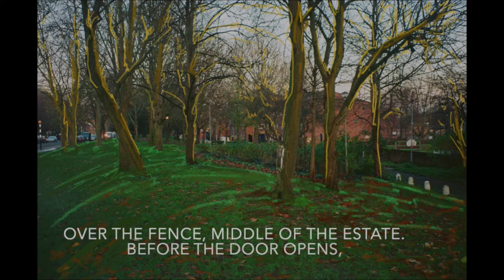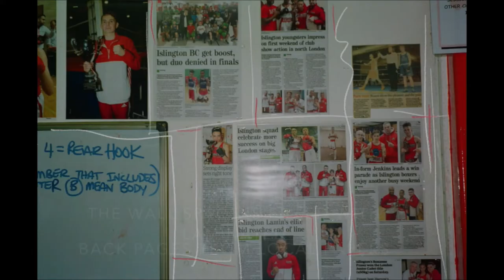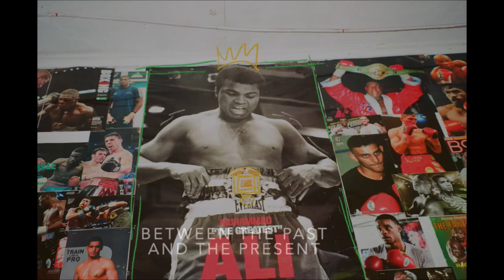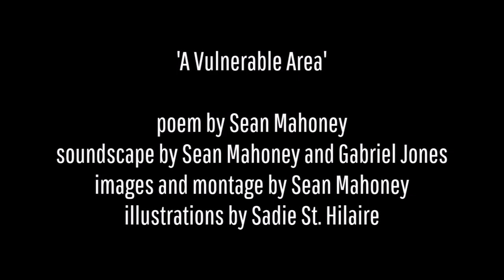Sean Mahoney | A Vulnerable Area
Poem by Sean Mahoney.
Soundscape by Sean Mahoney and Gabriel Jones.
Images and montage by Sean Mahoney.
Illustration by Sadie St. Hilaire.

Commissioned as part of the LIVEwire x Lockdown project which was part-funded by Arts Council England.